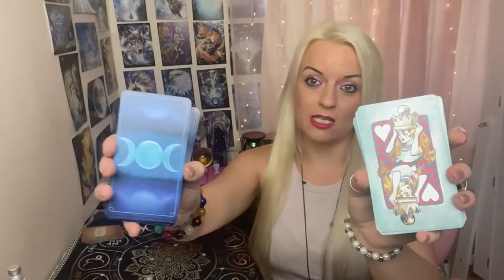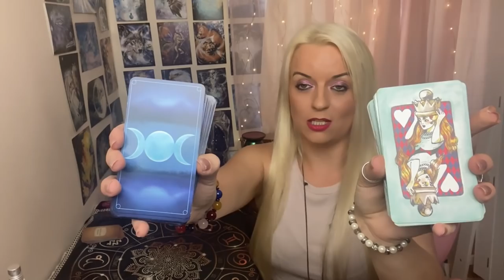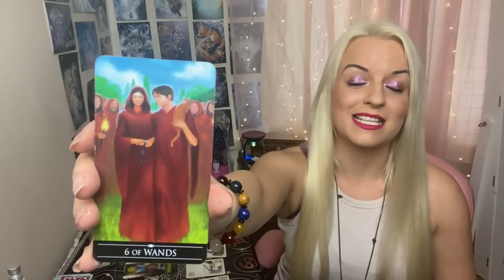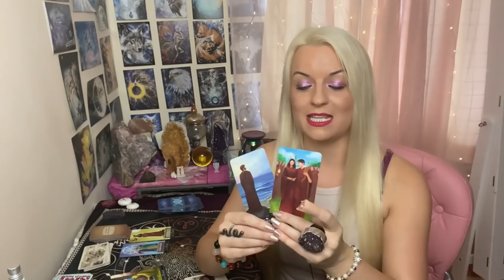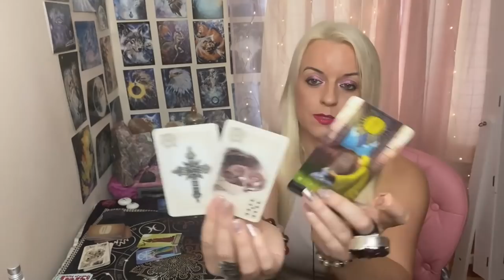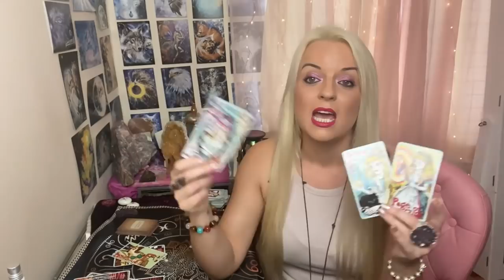Will you be together? 👩‍❤️‍💋‍👨😍Pick a card!💕